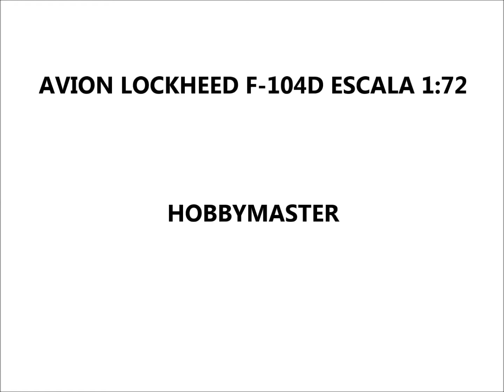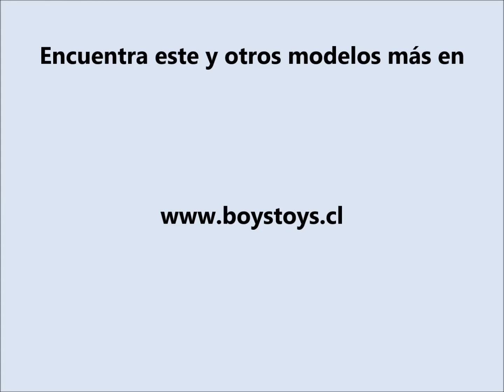Avion Lockheed F-104DJ FF.AA Japón escala 1:72 - HOBBYMASTER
Modelo metalico, muy detallado.
Tren intercambiable y pedestal incluidos.